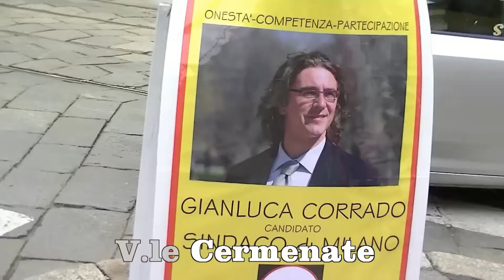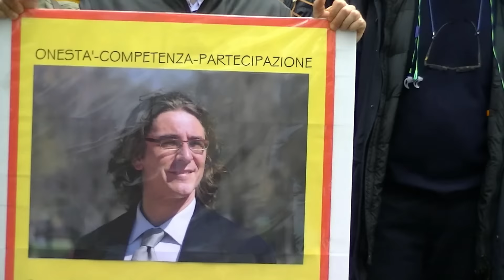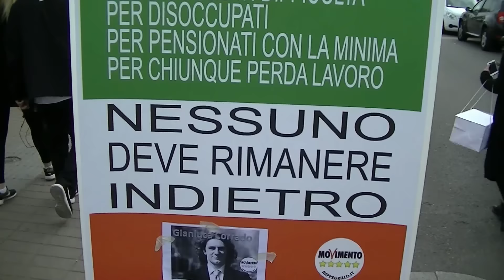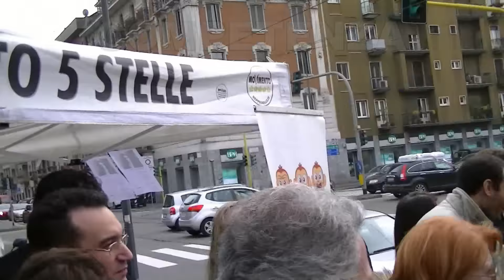M5S Milano Gianluca Corrado incontra i Cittadini di Zona 5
2 Aprile 2016 M5S Milano
Gianluca Corrado incontra i Cittadini di Zona 5